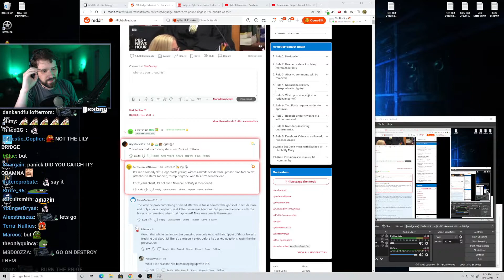Destiny Finally Burns the Bridge with OfflineTV